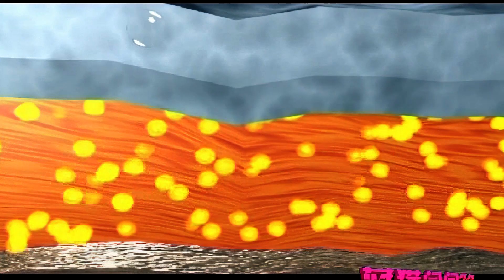蓝猫明星梦工厂 第014集 谐星表演 高清版 蓝猫经典动画